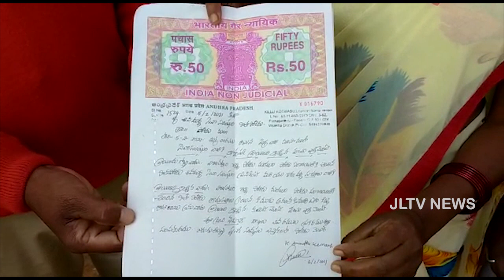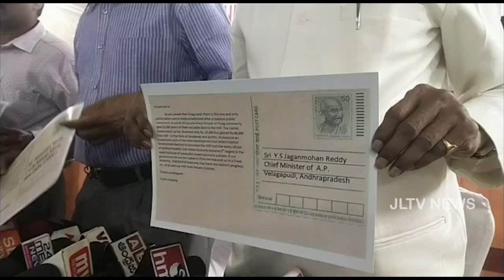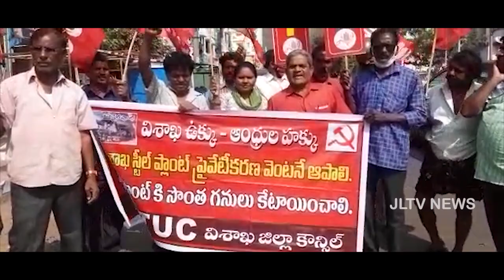JLTV News బులిటెన్ 11 ఫిబ్రవరి 2021